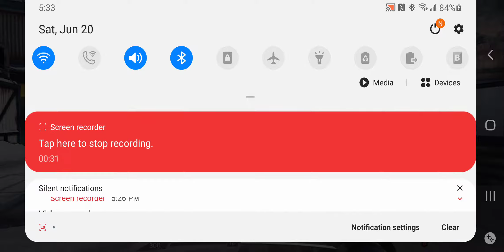ROAD TO LEGENDARY: CALL OF DUTY MOBILE 5 CAPS